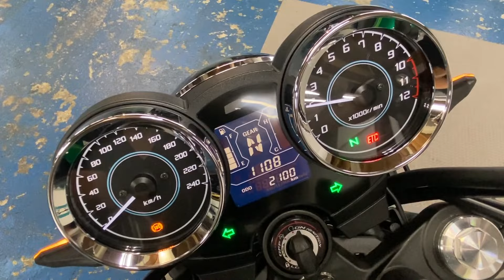カワサキ Kqwasaki Ｚ６５０ＲＳ エンジン音 2023年モデル！スライダー付き！